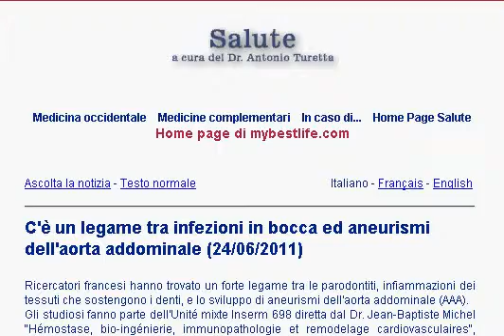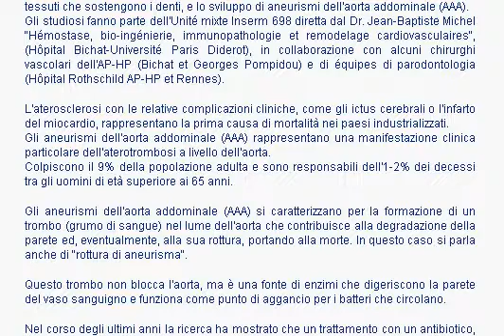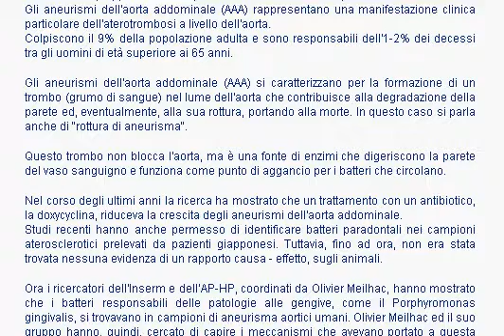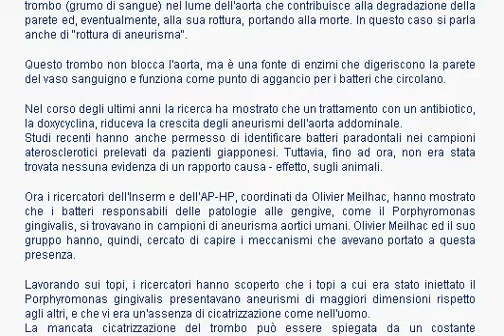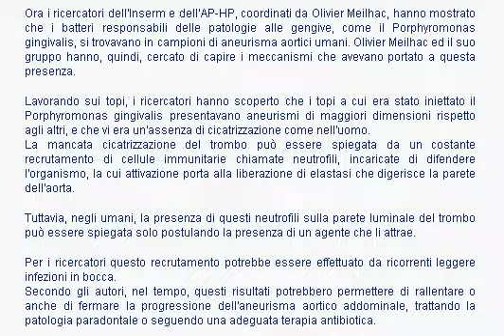C'è un legame tra infezioni in bocca ed aneurismi dell'aorta addominale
Ora i ricercatori dell'Inserm e dell'AP-HP, coordinati da Olivier Meilhac, hanno mostrato un forte legame tra le parodontiti, infiammazioni dei tessuti che sostengono i denti, e lo sviluppo di aneurismi dell'aorta addominale (AAA)